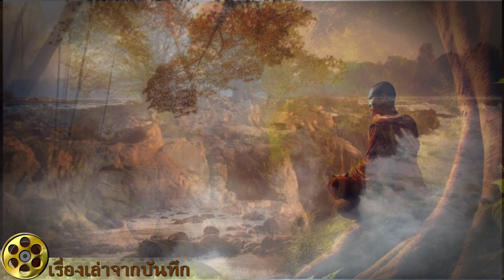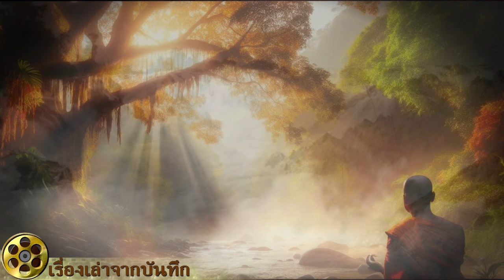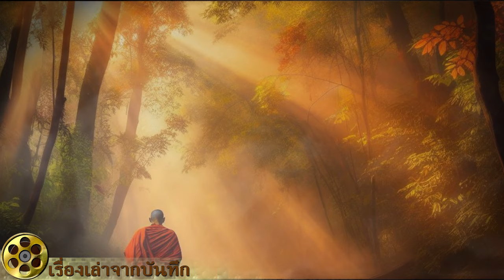อัศจรรย์ความลี้ลับ! ตำนานต้นมณีโคตรแห่งน้ำตกคอนพระเพ็ง ลาว ต้นชี้ตายปลายชี้เป็น ຕຳນານຕົ້ນໄມ້ມະນີໂຄດ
ຕຳນານ ຕົ້ນໄມ້ມະນີໂຄດ อัศจรรย์ความลี้ลับ..!! ตำนานต้นมณีโคตรแห่งน้ำตกคอนพระเพ็ง "ต้นชี้ตายปลายชี้เป็น"
องราวสามเณรกับผีบังบด: ตำนานลึกลับกลางน้ำตกคอนพระเพ็ง"
" คอนพระเพ็ง ต้นมณีโคตรและความเชื่อในคืนพระจันทร์เต็มดวง"
"จากน้ำตกศักดิ์สิทธิ์สู่ต้นไม้ศักดิ์สิทธิ์: ตำนานคอนพระเพ็งที่คุณต้องรู้"
คอนพระเพ็ง, น้ำตกลาว, ตำนานลาว, ต้นมณีโคตร , น้ำตกศักดิ์สิทธิ์, เรื่องเล่า ลาว , ผีบังบด, ตำนานผี, น้ำตกในเอเชีย, แม่น้ำโขง, ความเชื่อโบราณ, พระเพ็ง, พระจันทร์เต็มดวง, เกาะแก่ง, สีทันดอน, น้ำตกที่งดงาม, ต้นไม้ศักดิ์สิทธิ์, อภิญญา, สามเณร, ผีในแม่น้ำโขง, ชุมชนลาว, ตำนานแม่น้ำ, เรื่องเล่าขลัง, สถานที่ท่องเที่ยวลาว, น้ำตกสำคัญ, พิพิธภัณฑ์ลาว, เรื่องราวผี, ต้นไม้ ลี้ลับ , เรื่องแปลก, ความเชื่อในแม่น้ำโขง, สถานที่ศักดิ์สิทธิ์, ความลึกลับ, ฝรั่งเศสกับแม่น้ำโขง, มิติที่ซ้อนกัน, ยารักษาโรค, ต้นไม้แปลก, ความงดงามของธรรมชาติ, เที่ยวลาว, แหล่งท่องเที่ยวธรรมชาติ, สถานที่ศักดิ์สิทธิ์ในลาว, น้ำตกที่มีชื่อเสียง, เรื่องราวของแม่น้ำโขง, ความเชื่อของชาวลาว, แก่งในแม่น้ำโขง, ตำนานฝรั่งเศส, น้ำตกในเอเชียตะวันออกเฉียงใต้, ประวัติศาสตร์ลาว, น้ำตกสวยที่สุด, เรื่องเล่าแม่น้ำ, ท่องเที่ยวลาว